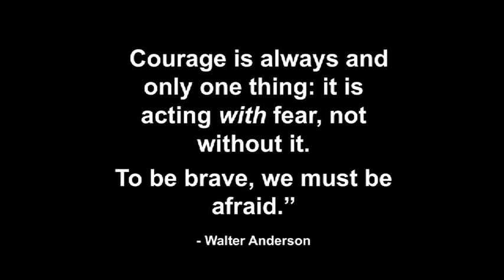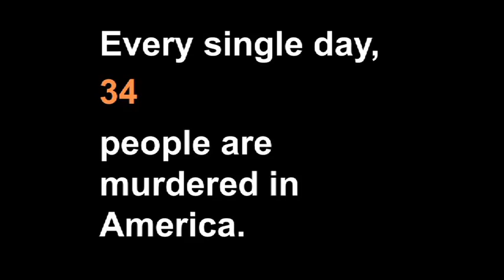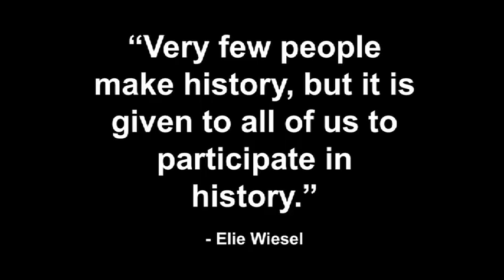Play music and fight crime: Mike de la Rocha at TEDxVeniceBeach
Mike de la Rocha is a musician, author and speaker in the fields of criminal justice, spirituality and self-development. He uses music as a way to stimulate conversation, build community and inspire the public imagination around issues of change and transformation. With more than 15 years experience advancing public policy and empowering community stakeholders, Mike has facilitated strategic coalition-building efforts, drafted groundbreaking legislation and implemented innovative youth development programs nationally and internationally. He is currently the Director of Strategic Partnerships in Los Angeles for Californians for Safety and Justice and advises members of the United States Congress and other state and local elected officials on criminal justice issues. In 2012, Mike merged his love of politics and music by creating The Living Rooms Across America Tour, an annual, nationwide tour that utilizes music as a vehicle to shift the public conversation around violence.